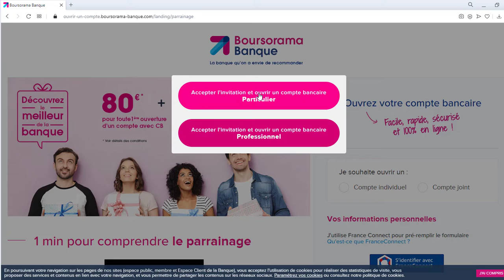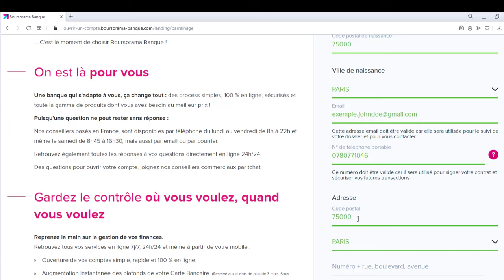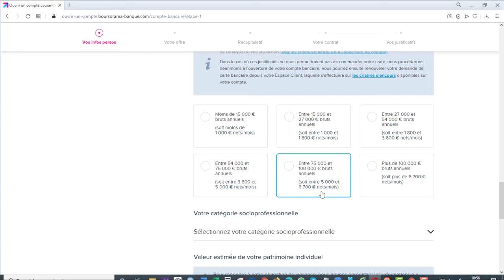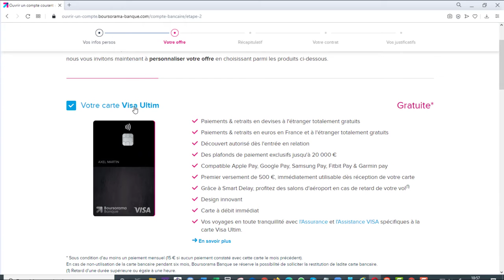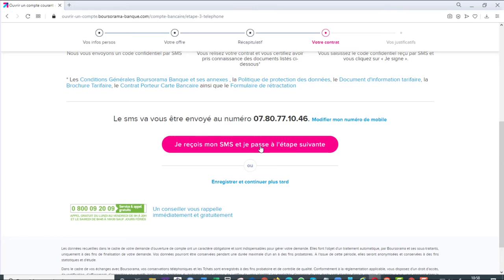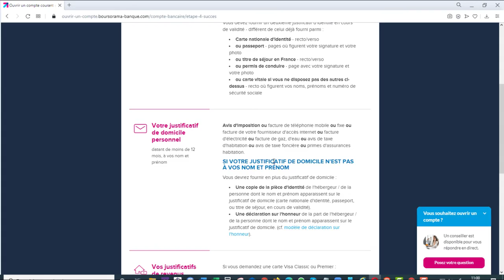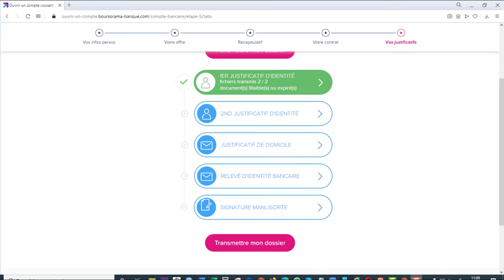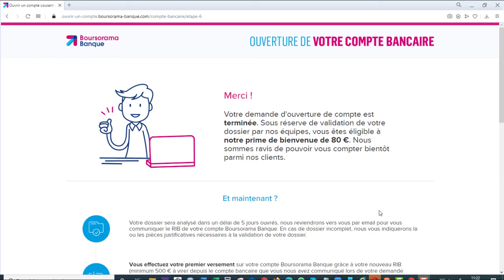Gagner Argent Confinement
gagner argent sans rien faire,
gagner argent sondage,